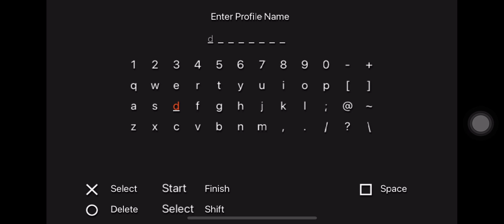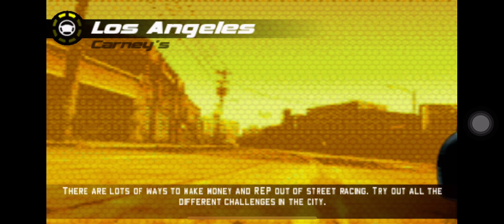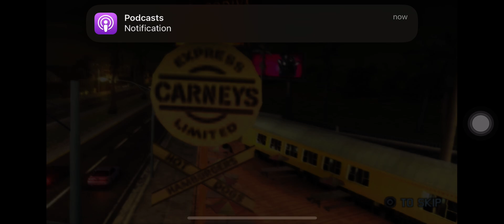Midnight Club LA Remix